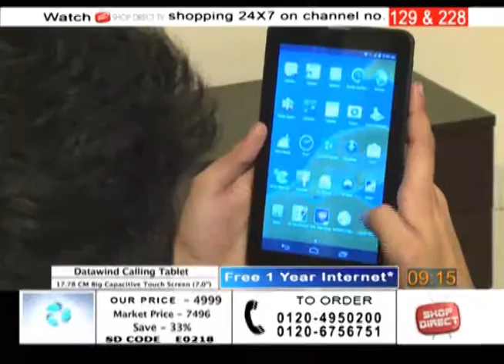Datawind 7CZ Calling Tablet - Black